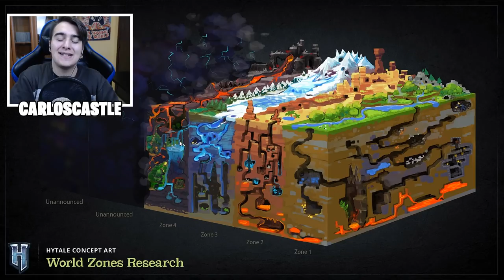👉 5 POSIBLES *JEFES FINALES* en HYTALE 😱 - HYTALE NOTICIAS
Volvemos con un nuevo vídeo de noticias sobre hytale! Hoy vamos a estudiar y ver los 5 posibles jefes finales de Hytale ¿Que os parecen estas entidades? ¿Me regalas tu LIKE?